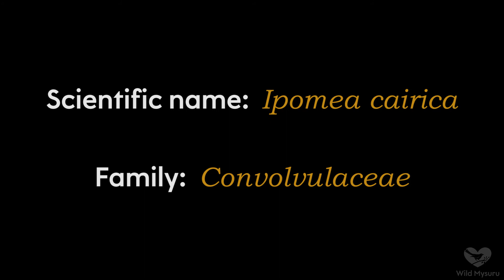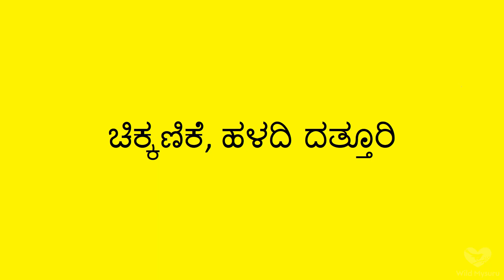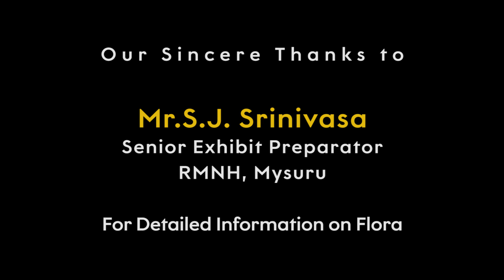Flowers of Kukkarahalli lake Part 2 | Flora of kukkarahalli kere | wild mysore | wild mysuru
This video is part 2 in the series of Flowers/Flora of kukkarahalli lake.

Kukkarahalli lake is home for variety of plant species. The beautiful flowers 🌼🌸 that bloom make the place colourful and invite huge variety of birds and butterflies.

We thank S.J.Srinivasa,Senoir exhibit preparator,RMNH,Mysuru for detailed information on Flora.